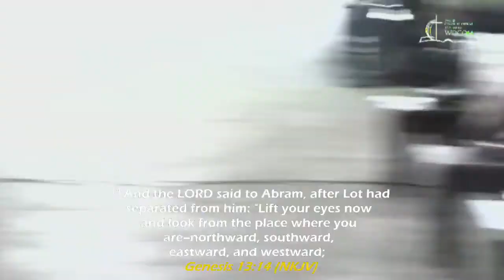MESSAGE || APOSTLE SUNDAY A. POPOOLA || 10.12.2023